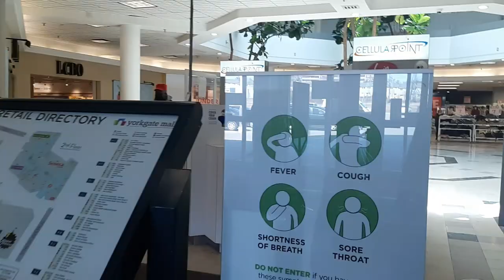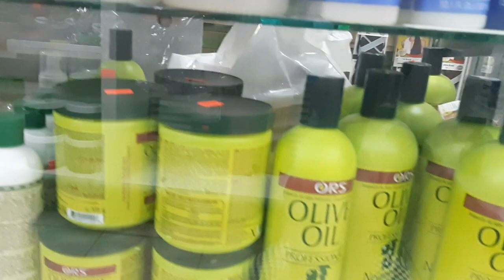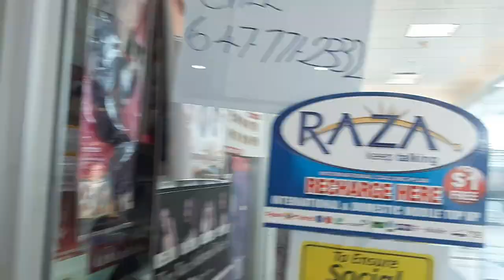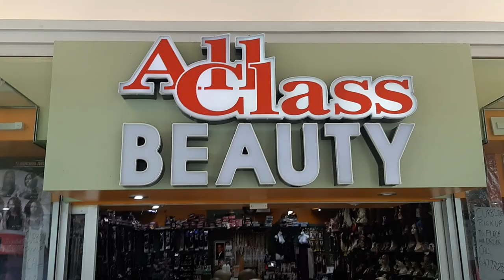PAID A VISIT TO A ALL CLASS BEAUTY SUPPLY INSIDE YORGATE MALL TORONTO ONTARIO CANADA